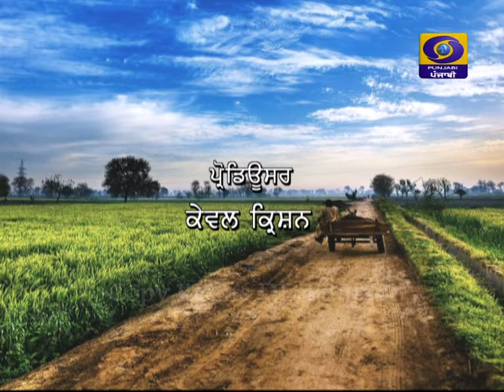Mera Pind Mere Khet | Latest Show 2019 | DD Punjabi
ਵਿਸ਼ਾ - ਗਰਮੀਆਂ  ਵਿੱਚ ਮੱਛੀਆਂ ਦੀ ਸਾਂਭ - ਸੰਭਾਲ